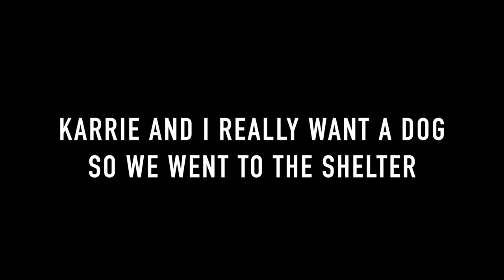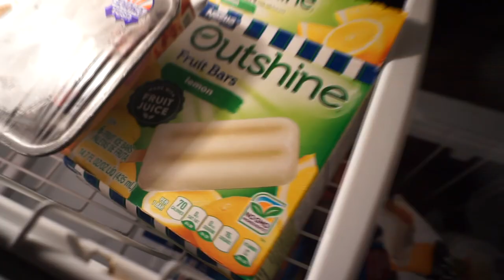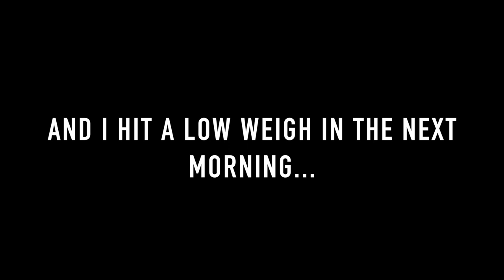FULL DAY OF EATING W/ MACROS | Brooke Merino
READ THIS CAPTION:

Hello everyone,
So as you can see in the video, I have gone back to tracking macros. Personally, this is the best way for me to keep myself accountable, which is why I like macros. Otherwise I can go a little crazy so it helps me stay in a routine. I feel so great and am so excited to be back to a normal routine! Let me know of any requests for videos that you guys have in the comments below!
Love Always,
Brooke